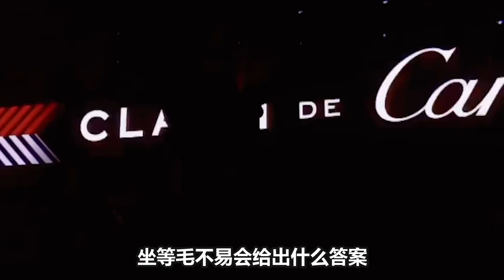《offer3》周深名场面，“小学生抬杠”火力全开，瞬间入戏堪称戏精。